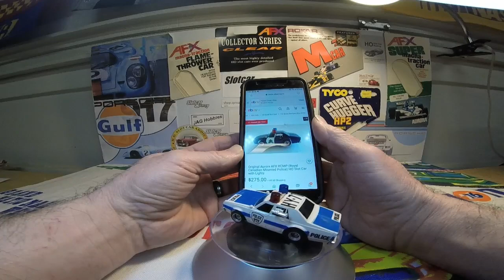My Aurora AFX Chevy police car with working roof lights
taking a look at my AFX Chevy police car with working roof light and were you can find one for your collection don't forget to checkout slotcarcrazy.com to fuel your slotcar passions